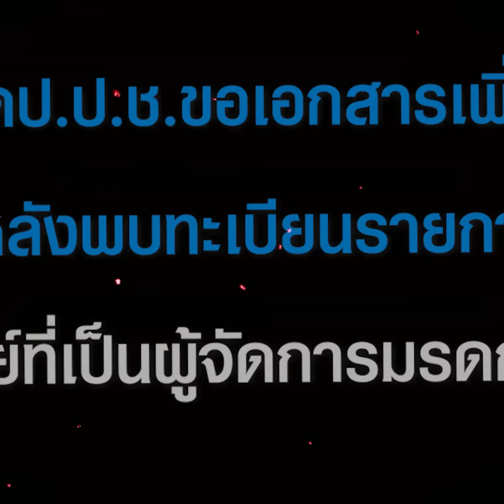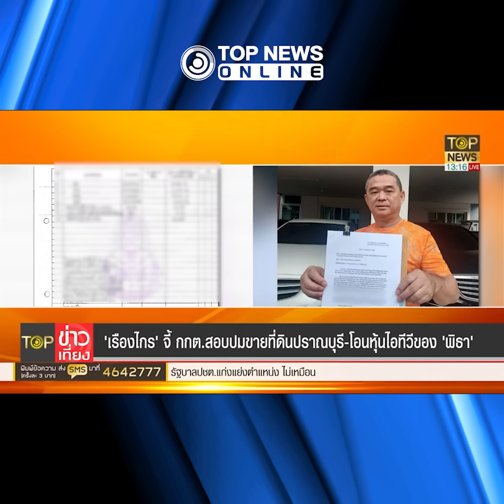เปิดบัญชีทรัพย์สิน "พิธา" พบพิรุธเพียบ ล่าสุดป.ป.ช.ขอเอกสารเพิ่มเติม | TOPNEWS ONLINE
เปิดบัญชีทรัพย์สิน "พิธา" พบพิรุธเพียบ ล่าสุดป.ป.ช.ขอเอกสารเพิ่มเติม หลังพบทะเบียนรายการทรัพสินย์ที่เป็นผู้จัดการมรดกตกหาย พบข้อสงสัยหลายจุด เจ้าตัวขอขยายเวลาส่งเอกสาร

TOPNEWS การเมือง TOPNEWSONLINE พิธา พิรุธ บัญชีทรัพสินย์ ป.ป.ช.